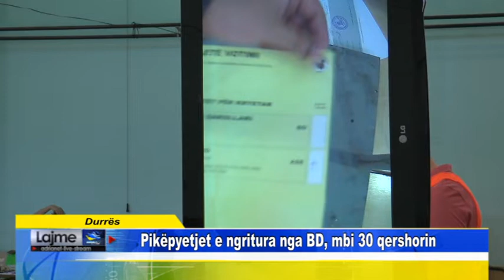Durrës Pikëpyetjet e ngritura nga BD, mbi 30 qershorin